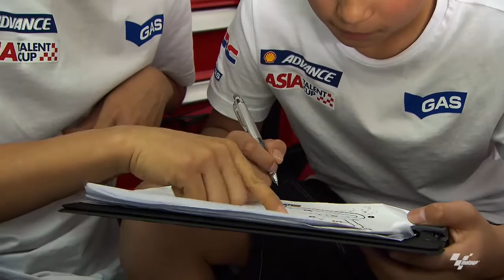K. Masaki & Y. Kunii tour inspection - Shell Advance Asia Talent Cup 2016 – Round 2 – Losail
Both riders walking on the track, inspection and looking for best knowledge about turns, track surface, etc.